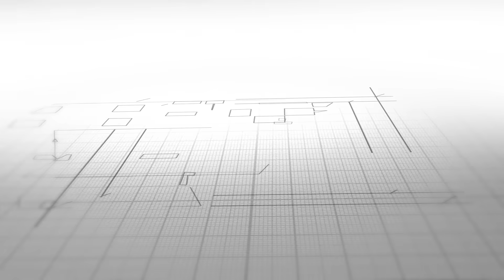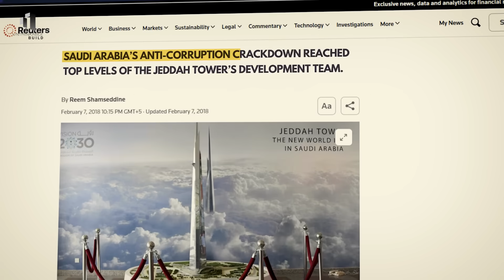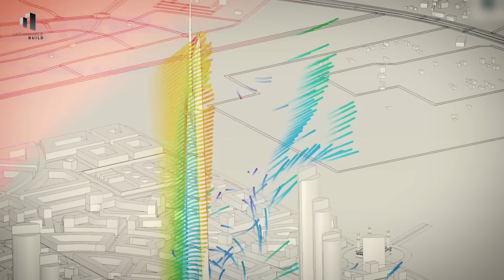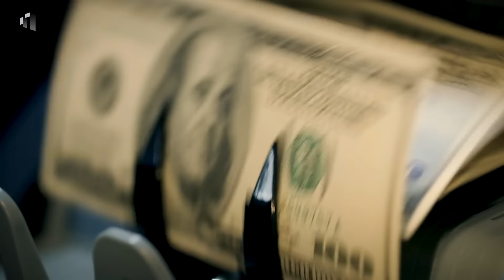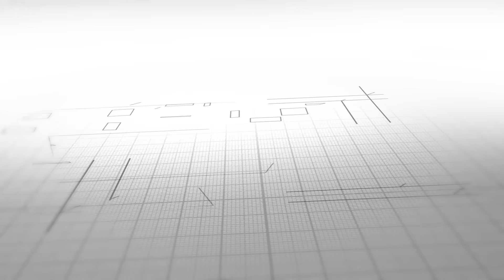Jeddah Tower: The 1-Kilometer Skyscraper Racing to Beat the Burj Khalifa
The Jeddah Tower in Saudi Arabia is set to become the world’s first 1-kilometer skyscraper, aiming to surpass the iconic Burj Khalifa in Dubai. After years of delays and construction halts, this megaproject is back on track with plans to be completed by 2028.

In this video, we explore the incredible engineering behind the Jeddah Tower, its history, the challenges of building at such extreme heights, and what it means for Saudi Arabia’s Vision 2030. From its Y-shaped design to its record-breaking observation deck, this is more than just a building it’s a symbol of ambition, innovation, and competition on the global stage. Will Jeddah Tower truly become the tallest building in the world? Watch to find out.

0:00 A Tower to Touch the Sky
0:59 Jeddah Tower & Jeddah Economic City
1:47 From Vision to Construction
3:02 Engineering Feats and Design
4:12 How They’ll Build It
4:54 Sustainability and Smart Design
5:37 Big Challenges & Risks
6:16 Could This Change Skyscraper History?
7:06 A Leap Into the Future or a Costly Gamble?